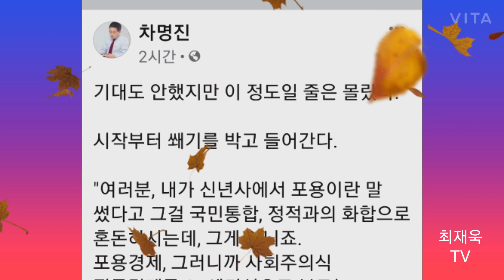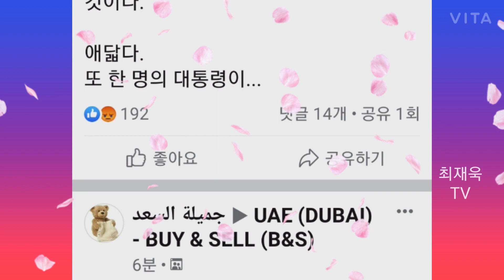차명진(facebook),대깨문은 결국 당신을 지켜주지 않을것이다